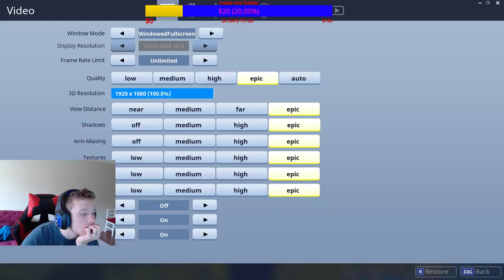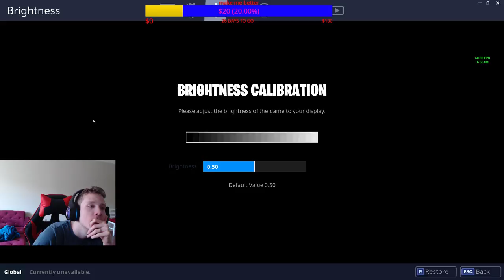Fortnite ps4 /keyboard mouse / top 10 click follow make me better